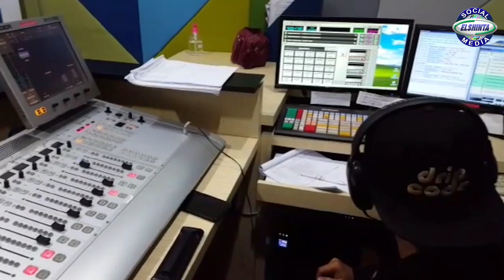Kepoin Penyiar Sebelum Siaran!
Apa ajasih "ritual" penyiar Elshinta sebelum Siaran? Yuk Ikuti Vlog "Kisah Di Balik Layar Elshinta"